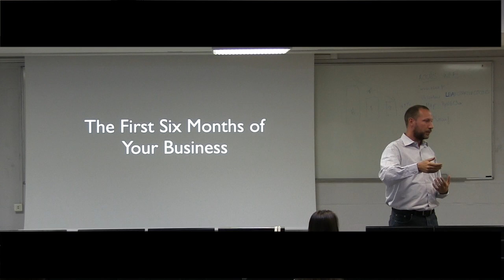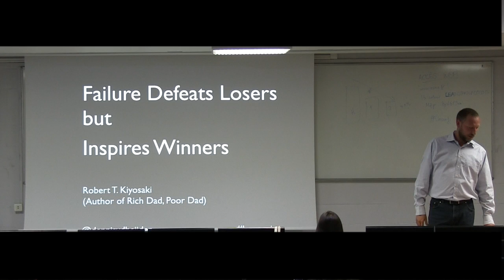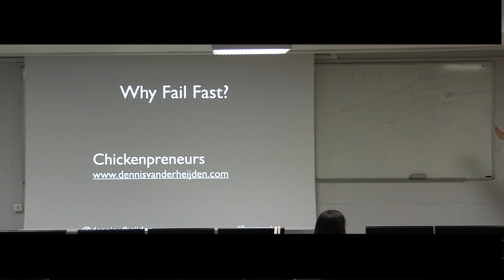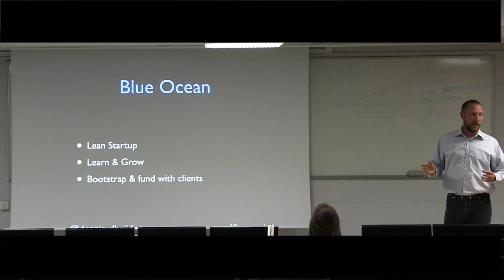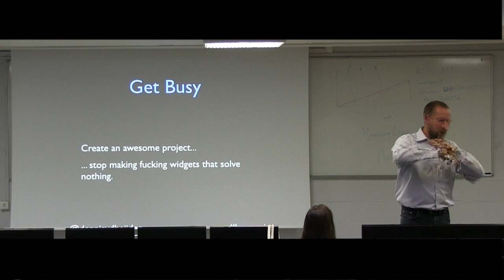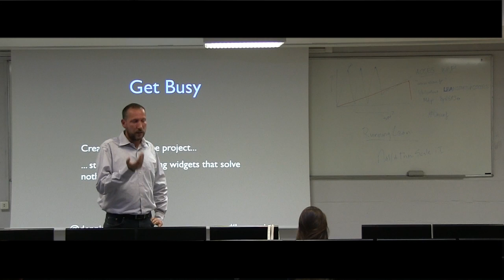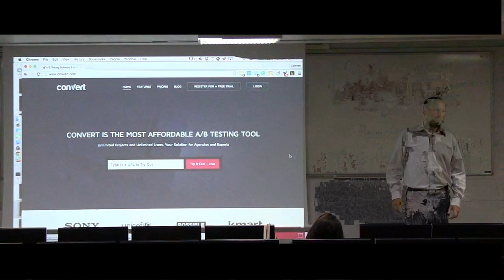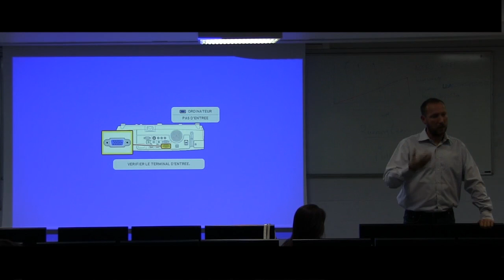Lean Startup Story - Dennis van der Heijden